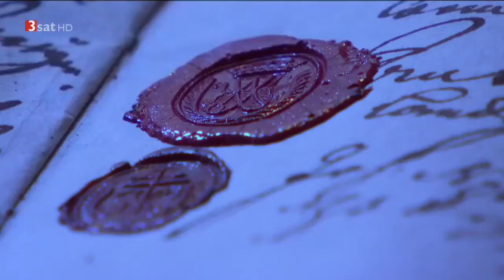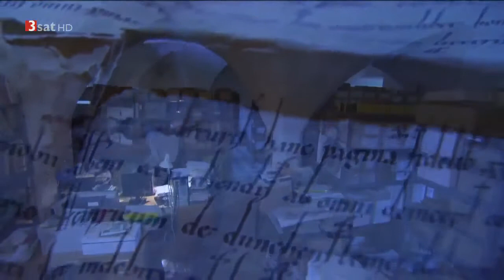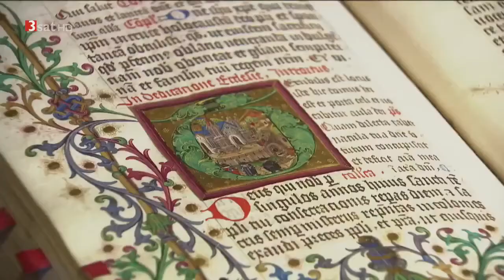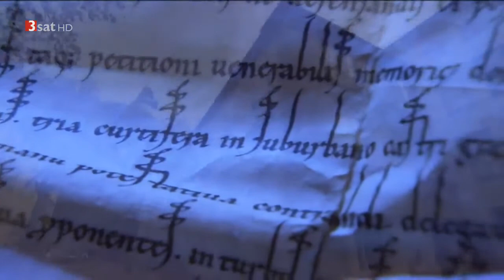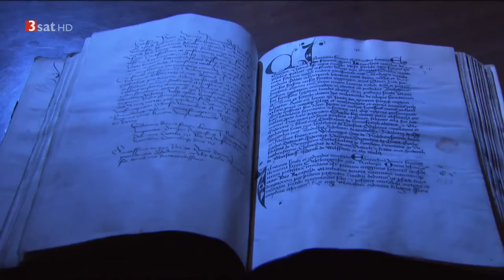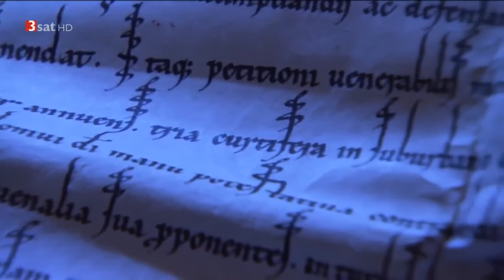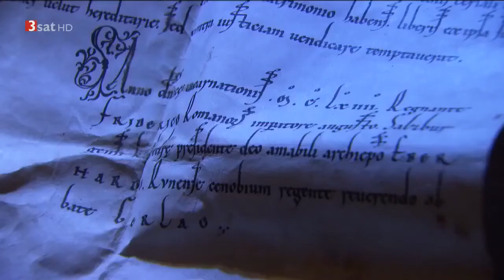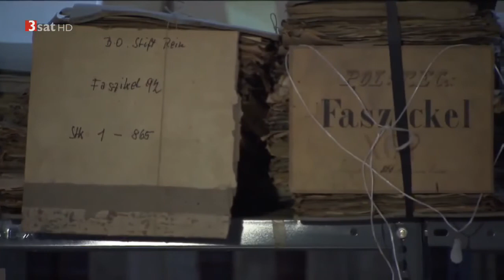(Neue Doku!) die nordstory - Abenteuer Frachtsegler [HD]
Am 12. Juni 1114 wurde der Grundstein zur Stiftskirche gelegt, da Markgraf Leopold İ. von Österreich, der später heiliggesprochene Landespatron, wollte, dass . WissensSendungenHD. .

Im größten Museumsbau Deutschlands können Besucher in das Universum Meer eintauchen. Doch was die Besucher im Ozeaneum in Stralsund nicht . Was wissen wir eigentlich über das.

"Die Schifffahrt gilt als eine der Hauptursachen für die Luftverschmutzung in Europa. Kapitän Cornelius Bockermann möchte dem etwas entgegensetzen. Seine Idee: Frachtschifffahrt, umweltschonend.

Notarzt Benny Benker muss immer besonders Gas geben. Der Grund: der Notarzt-Standort in Lambrecht im Pfälzerwald wurde Mitte 2013 geschlossen. Deshalb müssen Benny Benker und seine Kollegen.